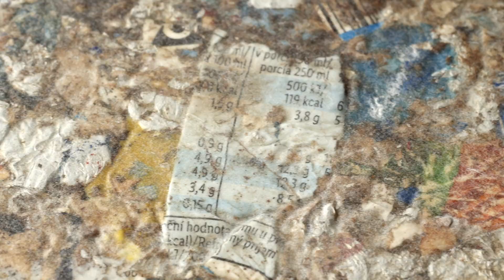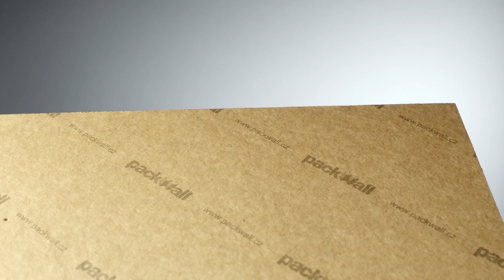PackWall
PackWall – stavební a konstrukční materiál vyrobený z kartónového recyklátu s vlastnostmi překonávající jiné konstrukční materiály jako OSB desky nebo sádrokartonové desky.